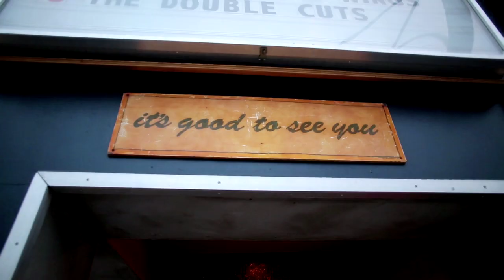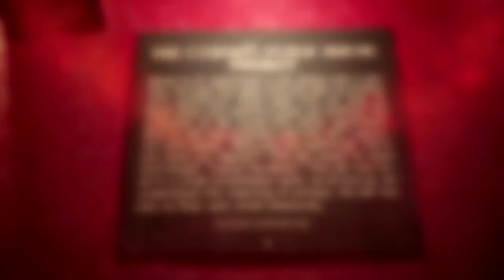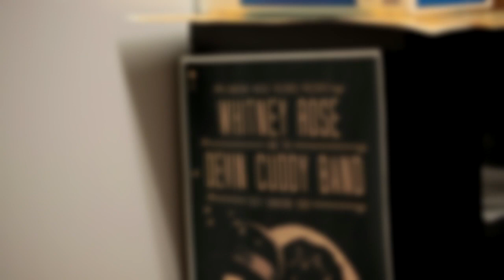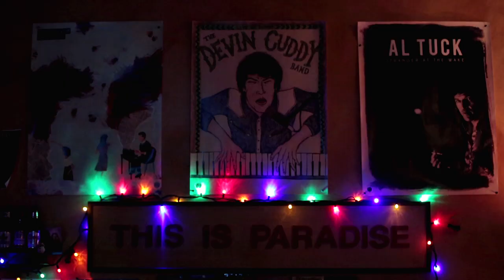This Is Paradise with Devin Cuddy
A glimse inside the walls of the legendary Cameron House Tavern in Toronto, with resident artist Devin Cuddy.

Producers:
Mike McKeowan
Bryan Boake
Jenna MacMillan
Alex Coles

Director:
Jenna MacMillan

Director of Photography/Camera Operator:
Sam Lebel Wong

Editor:
Sam Thomson

B-Camera Operator:
Ian Carleton

Sound Recordist:
David Guerra

Produced by Cameron House Records and Club Red Productions